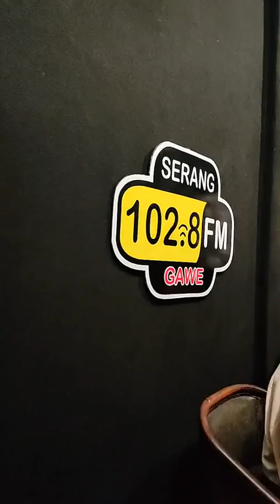Membincang Sastra dan Kesetaraan Gender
Program siaran Sastra Malam di Udara Radio Serang Gawe 102.8 FM bersama Sulaiman Djaya